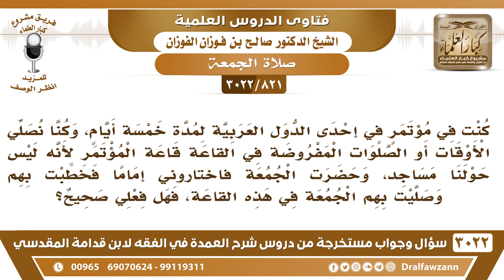[821 -3022] كنت في إحدى المؤتمر فحضرت الجمعة فاختاروني إماما فخطبت وصليت بهم، فهل فعلي صحيح؟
-"[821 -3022] السؤال: كنت في مؤتمر في إحدى الدول العربية لمدة خمسة أيام، وكنا نصلي الأوقات أو الصلوات المفروضة في القاعة قاعة المؤتمر لأنه ليس حولنا مساجد، وحضرت الجمعة فاختاروني إماما فخطبت بهم وصليت بهم الجمعة في هذه القاعة، فهل فعلي صحيح؟
الجَوَابُ: هؤلاء غير مقيمين والبلد لا تقام فيه الجمعة يصلون إن كان البلد فيه جمعة قريبة يصلون مع المسلمين، وإن كان ما في جمعة هم مسافرين ما يصلون جمعة، نعم، الأصل أنه إذا كان حولهم جامع يصلون بالجامع الذي حوله، إذا ما حولهم جامع يصلون ظهر ولا يصلون جمعة، نعم.
للاشتراك في قناة الشيخ صالح الفوزان

للاستفسار والإقتراحات والدعم
رئيس الفريق
لمشروع كبار العلماء